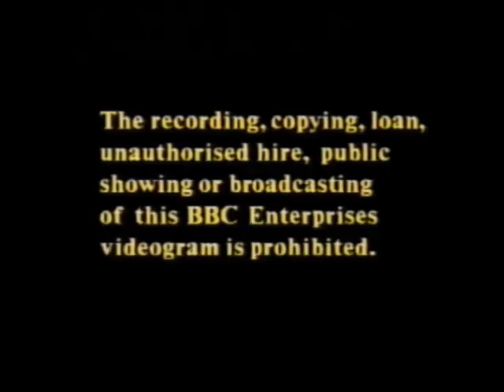Original VHS Opening and Closing to Around the World in 80 Days With Michael Palin Homeward BoundVHS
This is the Original VHS Opening and Closing to Around the World in 80 Days with Michael Palin Homeward Bound VHS Tape and Here's the Order!

1. Copyright Warning
2. BBC Video Globe Logo from 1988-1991
3. First Few Seconds of the Programme
4. Last Few Seconds of the End of the Programme
5. BBC Video Logo Again
6. Copyright Warning Again